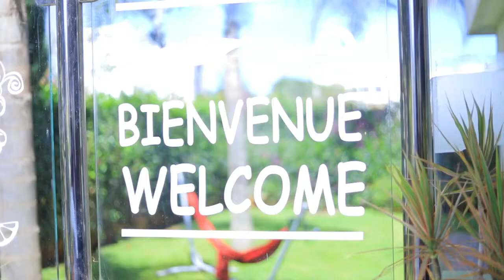CRESTED CRANE ARRIVE AHEAD WAFCON TotalEnergieWAFCON 2022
Uganda Women’s National Football Team dispatched Zambia on Tuesday in a practice game as preparations for the TotalEnergies Women Africa Cup of Nations 22 continue.